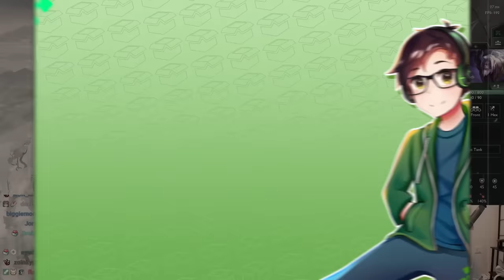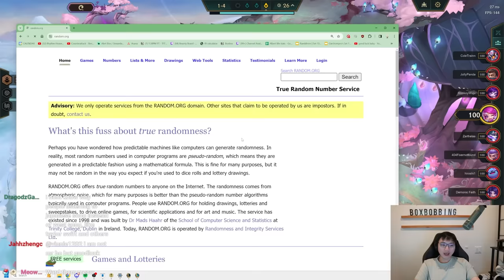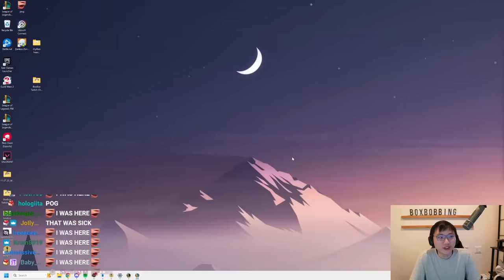Set 11 Syndra 3 Literally Blows Up Anything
I Play Syndra 3, The BEST Single Target Carry In Set 11
Portal: Champion Delivery
0:00 - Set 11 PBE
2:40 - Wandering Trainer I
10:08 - Jeweled Lotus III
16:55 - Stick and Stones

SIMIAN SEGUE BONUS ROOM - SSB
MAIN THEME - SUPER SMASH BROS
THE BATTLE AT THE SUMMIT - SSB
NIGHTCORE - WE WON’T BE ALONE

outro
feelings - nightcore